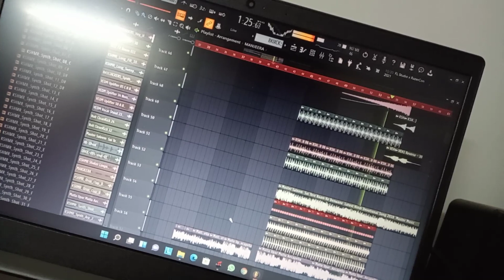Matla Upar Matlu | 150 BPM Remix | DJ KRIT OFFICIAL | 2022 | Coming Soon | 🎧 Use Headphones 🎧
Matla Uper Matlu | 150 BPM Remix | DJ KRIT OFFICIAL | 2022 | Coming Soon | 🎧 Use Headphones 🎧